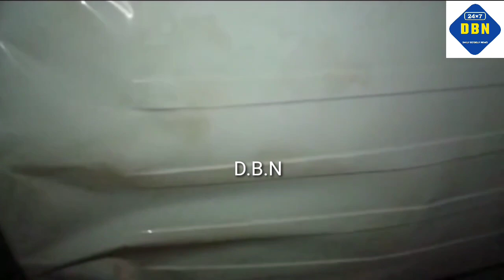બોડેલી તાલુકાના મુખ્ય સમાચાર